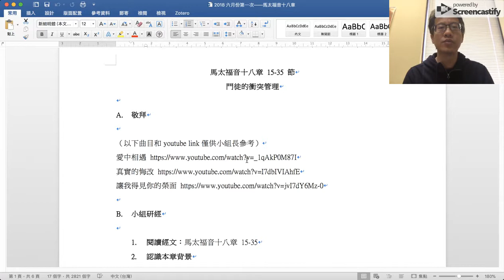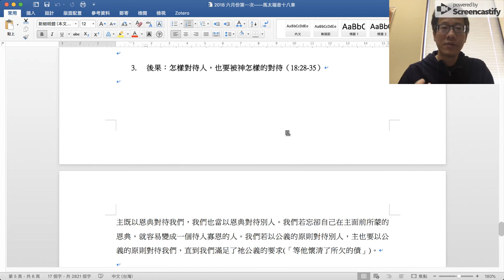馬太福音 18 章